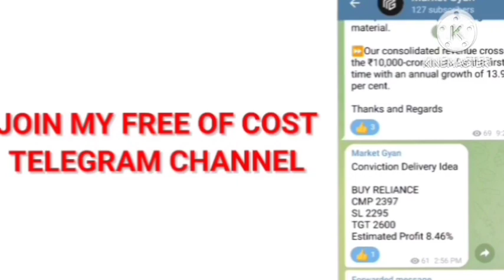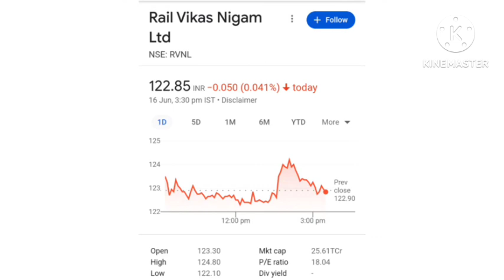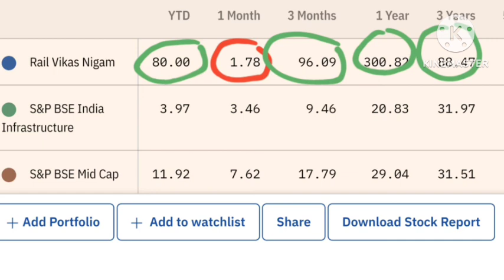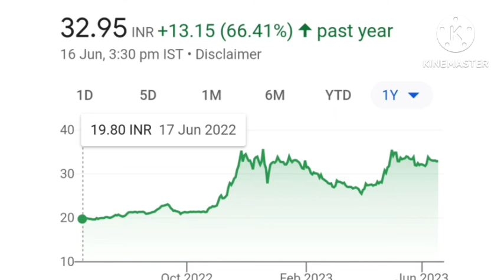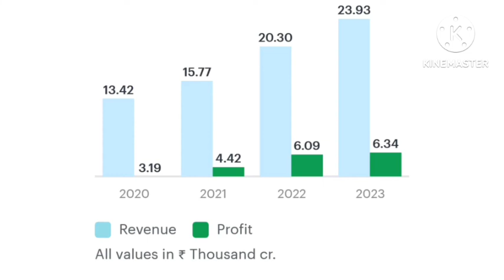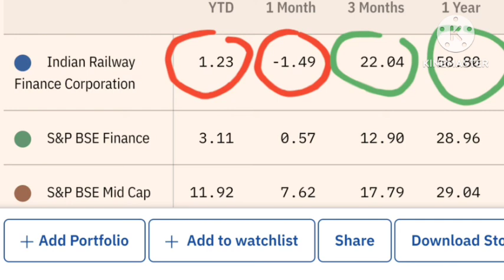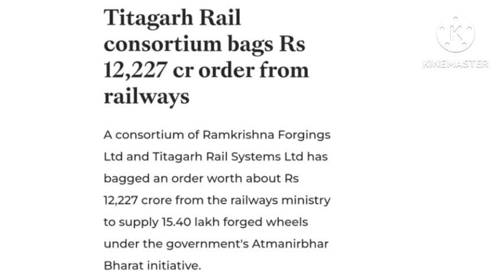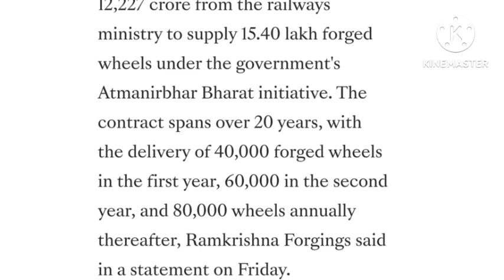🔥 IRFC stock news 🤑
Description